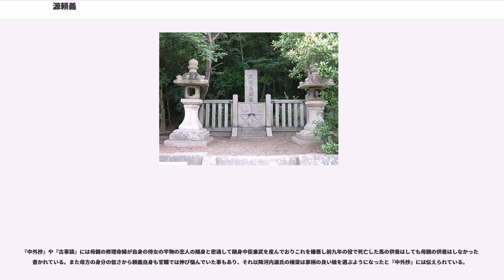源頼義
日本の神_(人物神_源氏)

源 頼義（みなもと の よりよし）は、平安時代中期の武士。河内源氏初代棟梁・源頼信の嫡男で河内源氏2代目棟梁。

頼信の嫡男として河内国古市郡壺井村（現・大阪府羽曳野市壺井）の香炉峰の館に生まれる。弓の達人として若い頃から武勇の誉れ高く、今昔物語集などにその武勇譚が記載される。父・頼信もその武勇を高く評価したといわれ、関白・藤原頼通に対して長男・頼義を武者として、次男・頼清を蔵人としてそれぞれ推挙したという（『中外抄』）。

長元元年（1028年）6月、かつて父・頼信の家人であった平忠常が関東において反乱（平忠常の乱・長元の乱）を起こすと、長元3年（1030年）に朝廷より命じられて父とともに忠常討伐に出陣する。それまで国府軍や官軍を大いに打ち破ってきた忠常であったが、武勇に優れた頼信・頼義親子が追討軍として派遣された事を知ると大いに驚き、瞬く間に朝威に服したと謂われる。頼義はこの反乱平定に際して抜群の勇決と才気を示す活躍をしたとされ、乱後、小一条院敦明親王の判官代として勤仕し、狩猟を愛好したと伝わる小一条院の側近として重用されている。その一方、官位昇進の面では父・頼信に蔵人（官吏）として推挙された次弟・頼清に遅れをとり、頼義が相模守として初めて受領に任じられるのは、頼清が安芸守として受領に任じられた5年後の長元9年（1036年）の事である。

相模守在任中、忠常の乱の鎮圧に失敗して将軍を更迭されていた桓武平氏の嫡流筋である平直方は、「私は不肖の将軍であったが、それでも我が家はかの平将門を討ち滅ぼした平貞盛の嫡流である。それ故に何事も武芸第一と考えてきたが、国守殿ほどの弓の名人をこれまで見たことがない。ぜひとも我が娘の婿となって頂きたい」と、頼義の武勇に大いに感じ入り自らの娘を嫁がせ、さらに鎌倉の大蔵にあった邸宅や所領、桓武平氏嫡流伝来の郎党をも頼義へ譲り渡した。頼義はこの直方の娘との間に八幡太郎義家、賀茂次郎義綱、新羅三郎義光の3人の子息に恵まれ、鎌倉の大蔵亭は長く河内源氏の東国支配の拠点となり、郎党である坂東武者達は後の奥州での戦いで大きな力となった。頼義はこの相模守在任中に得た人や土地を基盤として河内源氏の東国への進出を図る事となる。

また、50歳を目の前にしてようやく受領となった頼義を尻目に、弟の頼清は安芸守を始めとして陸奥守や肥後守など諸国の受領を歴任し、着実に能吏としての道を歩んでいった。

永承6年（1051年）、陸奥守・藤原登任が奥六郡を支配する安倍氏に玉造郡鬼切部で敗れた責により、陸奥守を更迭された。

登任の後任の陸奥守として頼義に白羽の矢が立ち、朝廷は頼義を陸奥守、さらに鎮守府将軍を兼任させるなどして、奥州の騒乱平定を期待した。こうして頼義はかつての父・頼信と同じように安倍軍鎮圧の大任を帯び、陸奥へと下向した。

頼義が陸奥守として陸奥の政庁であった多賀城に着任すると、安倍氏の首領であった安倍頼良は恭順の意を示し、自らの諱である「頼良（よりよし）」が将軍たる「頼義（よりよし）」と同じ音では恐れ多いとして「頼時（よりとき）」と名を改めるなど、平身低頭で頼義に従う姿勢を見せた。また中央でも国母である上東門院（藤原彰子）の病気平癒祈願による恩赦もあって、安倍氏の反乱自体が許された為、休戦状態（実質的に終戦）となった。

以後、頼義の陸奥守在任中は何事もなく平穏に過ぎ、その任期満了である天喜4年（1056年）の年を迎える事となった。

頼時から惜別の饗応を受けた頼義が鎮守府から国府へ帰還する途中、阿久利川にて野営を敷いて一夜を明かす事となったが、その際に何者かによって頼義配下の陣が荒らされる騒ぎが起こった（阿久利川事件）。陸奥権守の藤原説貞の子・藤原光貞から頼時の嫡男・貞任の仕業であるとの言葉を受けて、頼義は頼時に貞任を引き渡すように求めた。頼時がこれを拒否して、挙兵した。

頼義は軍勢を衣川の関へと差し向け、さらに朝廷からも頼時追討の宣旨が下され、再び安倍氏との前九年の役が再開される事となった。

戦役の再開後に微妙な立場に置かれる事となったのが、頼義の幕下でありながら頼時の娘婿でもあった藤原経清と平永衡であった。特に永衡は前任の陸奥守・藤原登任が安倍氏懲罰を行った際に安倍側に走った過去があったため周辺から疑いの目で見られていた。官軍が衣川まで辿り着いた時、ある者が頼義に「永衡は前国守（登任）様から厚く眼を掛け...